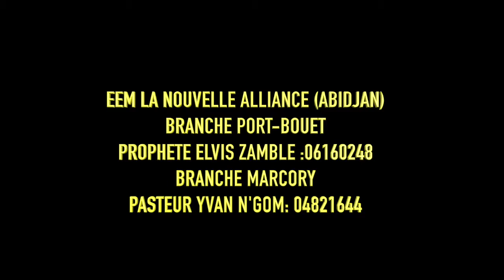PROPHETESSE EUGENIE N'GOM MINISTRANT A LA BRANCHE DE PORT BOUET ABIDJAN